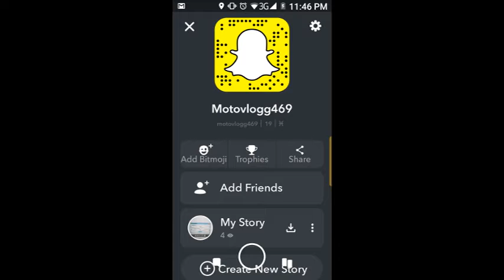Ride after the snow again (uk)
Drop me a DM on Instagram if you are from the uk and maybe we could go for a ride sometime?